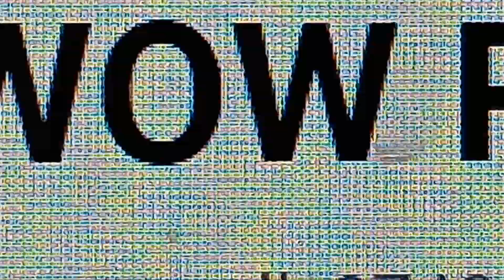Do it Do It